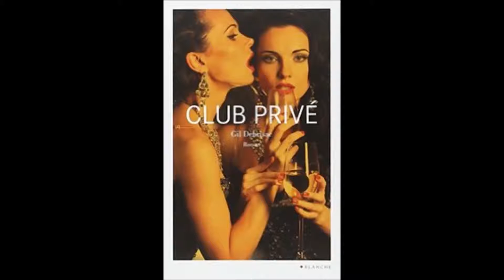Un auteur carolo sensible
A découvrir